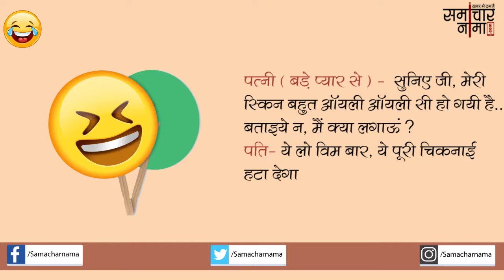पप्पू के मजेदार किस्से |Jokes in Hindi -378|समाचार नामा